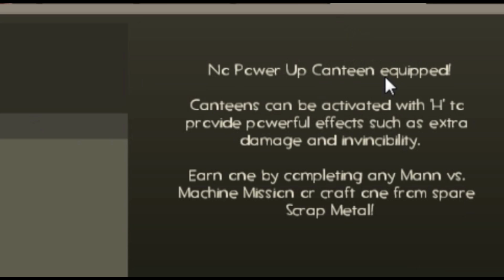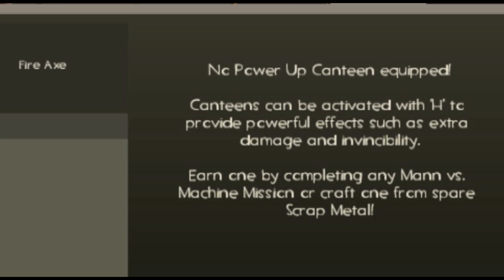Mann Vs Machine Part 1 [REUPLOADED]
Having not played Team Fortress 2 since buying my orange box in 2009, Alex Mc finally managed to convince me to have a go at playing it again, and as you can see... it didn't fail to disappoint.

I apologise for my poor microphone quality I aim to get a new microphone in the next couple of weeks!